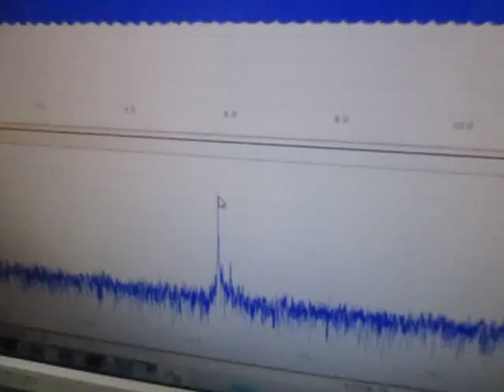超音波実験 Ultrasonic experiment